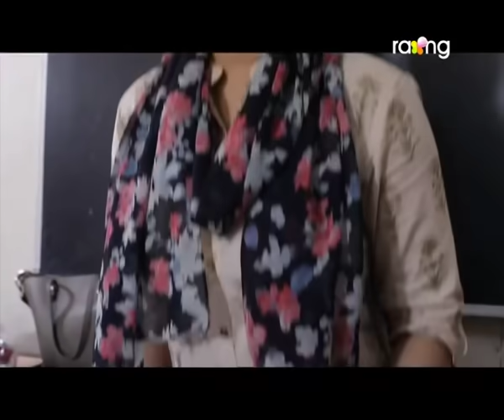Namami - নমামি | 06th Jan 2021 | Episode No 111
জানকী সঁচাকৈয়ে অনুসূচনাত ভুগিছেনে? নিজৰ ভুল বুজিছেনে?

This story revolves mainly around Janaki (mother), Bivan (Janaki's son) and Namami (the daughter-in-law/ Bivan's wife).

To a mother, her children are all the wealth in the world and happiness in life. She'd go to the end of the world, to protect her children. Sometimes, that love can be overbearing, or, in this case, can be over protective. Janaki becomes incandescently protective after Bivan marries Namami. Janaki starts to feel insecure the moment she saw Bivan happy with Namami. She starts to feel that Bivan, her son, is slipping away from her. But, actually it isn’t true. Namami loves Bivan too.

The bitterness between Janaki and Namami starts slowly, and later becomes a major conflict in the household. Janaki tests Namami’s patience every moment. Namami belongs to a humble family with traditional way of thinking. Namami never fights back with Janaki. Instead, she’s resilient and proves her love for Janaki's son everyday. This is also a beautiful love story between Bivan and Namami. As namami struggles everyday with Janaki, her love for Bivan grows stronger and deeper. The struggle Janaki and Namami continues until Janaki realizes her misunderstandings and eventually faced with the consequences.